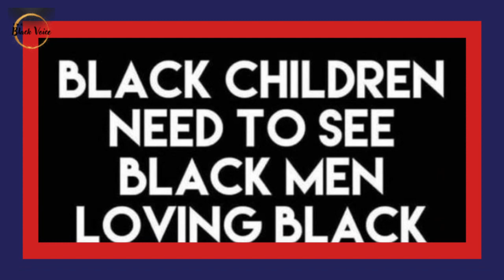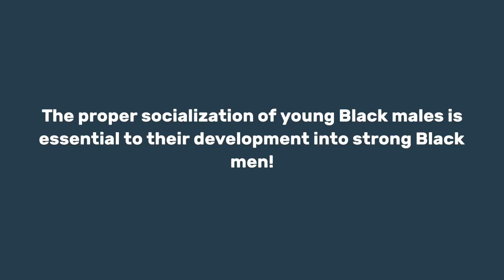I Serve The Black Community; I'm Not Indentured It! | Dr. Rick Wallace